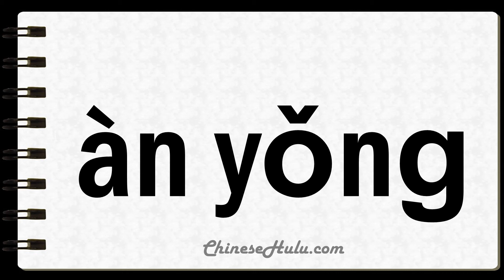How to Say Undercurrents in Mandarin Chinese